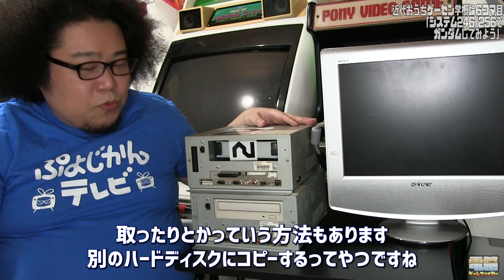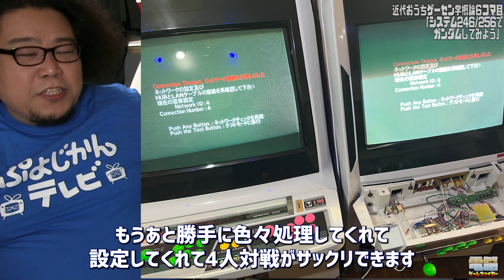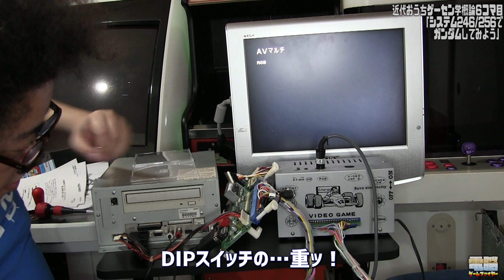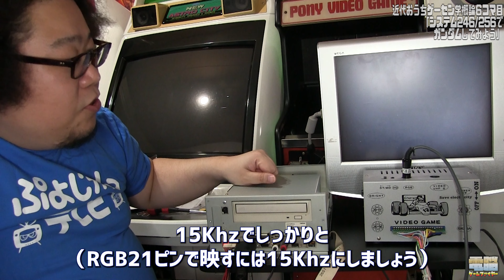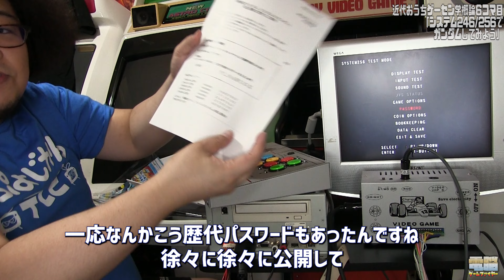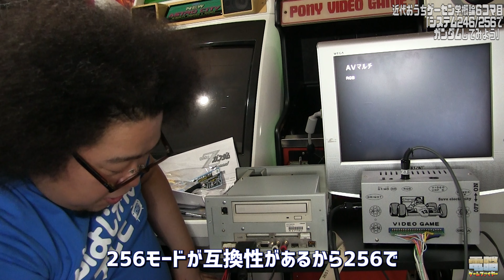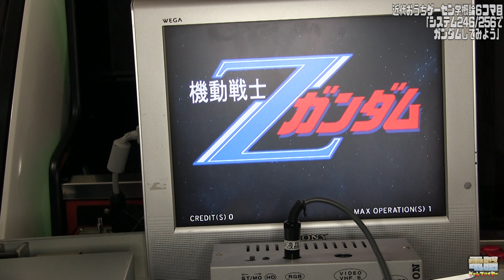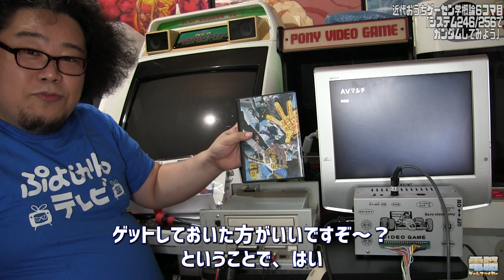近代おうちゲーセン学概論 ＃６ 「システム246/256を動かしてみよう」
ゲーセンにある基板と遊びたいな～、筐体をおうちに入れて
遊びたいな～っていう人とともに基本を学ぶ通信教育コーナー。
６回目の講座は、４～５回目の講座でセガのNAOMIを
紹介したので、ある意味そのライバル機である
ナムコのシステム256(246)を紹介いたします。

目白大先生（@mejiro_palmer23）に自分のイラストかいてもらったよー！
これでサムネが本格的(!?)になったよね。ありがとうございます。

※今回は実験的に無駄に４Kエンコードしてみました。
カメラ自体がたぶんフルHDなんであんま意味ないかも？